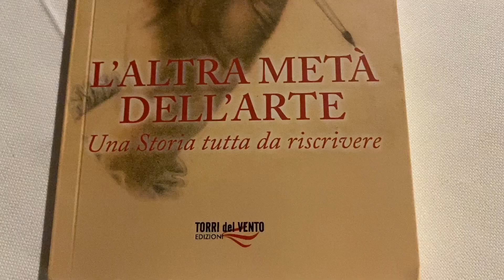NaxosLegge 2023, Rita Alù parla del suo libro "L'altra metà dell'arte" (ed. Torri del Vento, 2023)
Giardini Naxos (Me), 18 settembre 2023 – Nella cornice straordinaria del giardino di ulivi di Villa Garbo a Letojanni – storica dimora sul mare che per anni ha ospitato la grande attrice Greta Garbo – NaxosLegge ha consegnato domenica 17 settembre il premio “Tela di Penelope” a Laura Anello, giornalista e ideatrice del format “Le Vie dei Tesori”.
La serata è stata introdotta da una conversazione letteraria con Rita Alù, autrice di un originale saggio sulle donne della Storia dell’Arte: migliaia di artiste “invisibili” vissute tra il Medioevo e i nostri giorni, condannate a una sorta di “damnatio memoriae” che ha favorito compagni, mariti e padri celebrati artisti. Il libro si intitola “L’altra metà dell’Arte” (ed. Torri del Vento, 2023) ed è stato esplorato e raccontato al pubblico nel corso di una intervista all’autrice condotta dalla giornalista e storica dell’arte Milena Romeo.
La manifestazione, realizzata in collaborazione con le associazioni L’Altra metà e La Sicilia delle donne, è una costola della XIII edizione di NaxosLegge, festival delle narrazioni, della lettura e del libro [1 settembre – 1 ottobre 2023] con la direzione artistica di Fulvia Toscano, mentre la sezione femminile è affidata a Marinella Fiume. Al pubblico di NaxosLegge Laura Anello ha raccontato la genesi di “Le Vie dei Tesori”, nato nel 2006 con l’Università di Palermo e poi divenuto progetto autonomo e quindi Fondazione. Da allora ogni anno a fine estate si occupa di raccontare e aprire al pubblico – con un forte coinvolgimento della comunità – oltre 500 luoghi di interesse storico, culturale, naturalistico e artistico arricchendo le visite con il racconto guidato da accademici, scrittori ed esperti: un grande museo diffuso che mette in rete 20 tra capoluoghi e città d’arte, oltre 50 borghi e che nel 2019, anno d’oro pre-covid, ha superato le 400mila presenze. L’edizione 2023 ha appena preso il via con la prima tranche di appuntamenti in dieci città: Mazara del Vallo, Messina, Enna, Corleone, Trapani, Bagheria, Marsala, Alcamo, Caltanissetta e Termini Imerese
A Laura Anello in dono una scultura di Stefania Pennacchio che riproduce un reperto archeologico scelto da NaxosLegge come simbolo del “fare”, tema dell’edizione 2023: un peso da telaio proveniente dagli scavi di Naxos che riconduce al rito e all’antica e paziente arte femminile della tessitura. Hanno preso parte all’evento Maria Pia Lucà e Maria Rita Sabato.
Domani, 19 settembre, torna di scena il teatro con la consegna del Premio teatrale “L’Ombra di Dioniso” a Carla Tatò e (alla memoria) a Carlo Quartucci (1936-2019), straordinari protagonisti dagli anni Settanta di una stagione felice, autenticamente innovativa – a volte persino provocatoria - del teatro contemporaneo in Italia. A precedere la consegna – che vedrà la Tatò evocare il ricordo del compagno di vita e di palco, Quartucci, e la sua visione di un teatro che sapesse “incrociare sguardi artistici che stravedono” - sarà la performance di e con Dario Tomasello e gli studenti del DAMS di Messina, ispirata proprio ai due grandi attori e dal titolo “Un tamerlano di meno sulle coste orientali della Sicilia” (Parco di Naxos, ore 18).

Naxoslegge 2023 è realizzato con il sostegno dell’Assessorato dei Beni Culturali e dell’Identità Siciliana, del Parco Archeologico Naxos Taormina, dell’Università di Messina – Cospecs DAMS, dell’Ersu e del Cepell (Centro per il Libro e la Cultura, istituto del MIC). Tutto il programma su